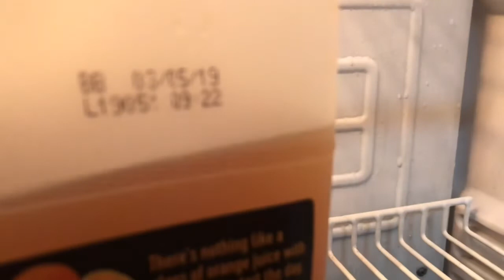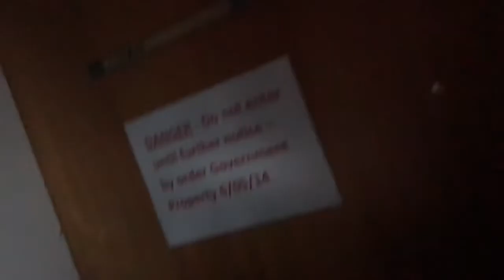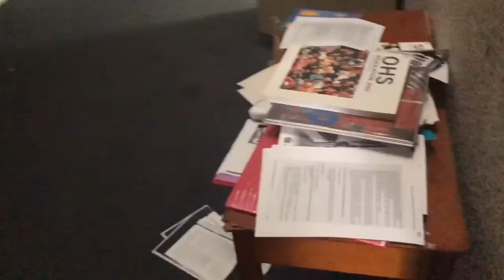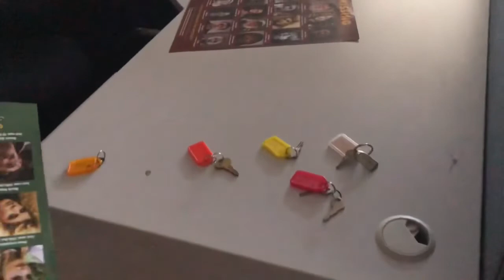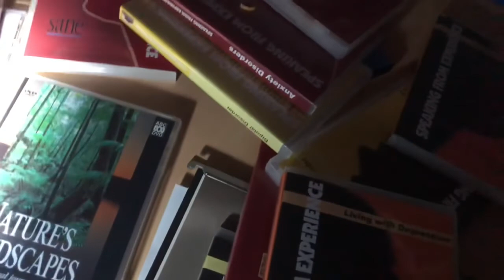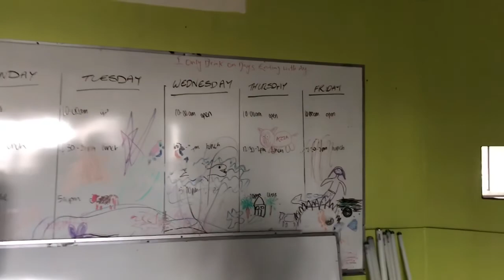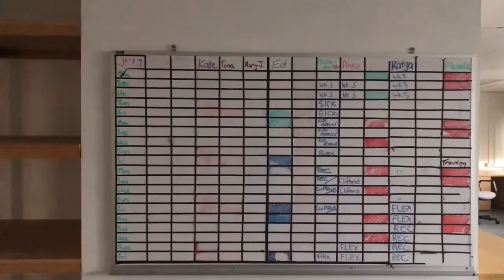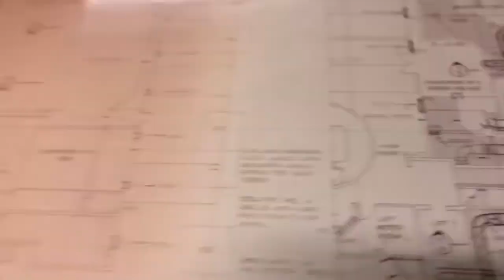Abandoned Children’s Court (Final Sydney Trip Video)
Video filmed: Mar 8 2021

Welcome back for another video!! Here we have the long awaited final video of the Sydney trip where we explore a abandoned children’s court to wrap up the trip.